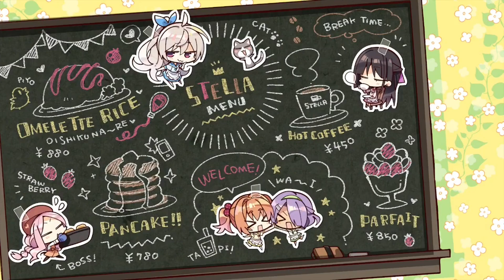大好きですよ💗【明月栞奈 喫茶ステラと死神の蝶】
【喫茶ステラ　 明月栞奈】大好きですよ💗《ゆずソフト》